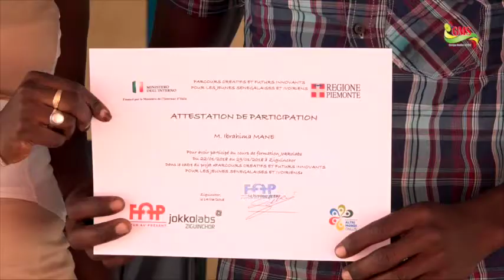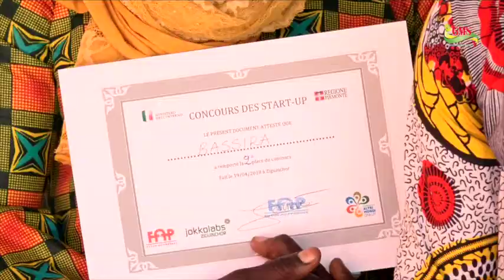ZIGUINCHOR LE FAP TRACE LA VOIE DE L’AUTO EMPLOI DES JEUNES